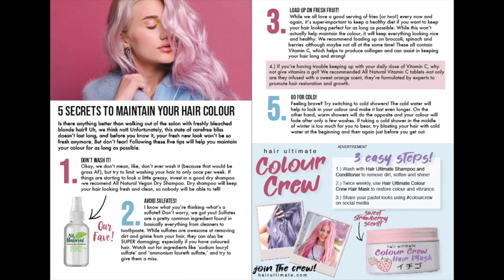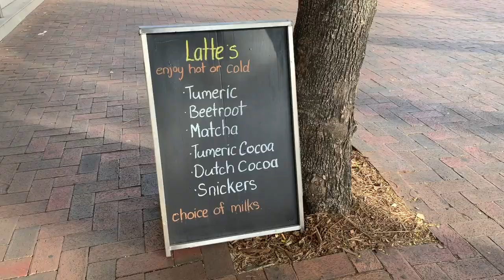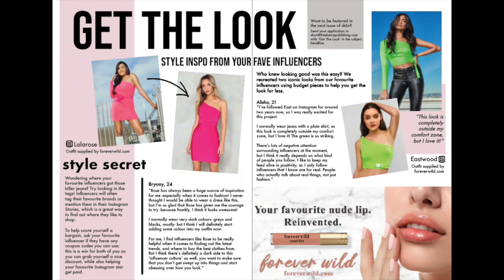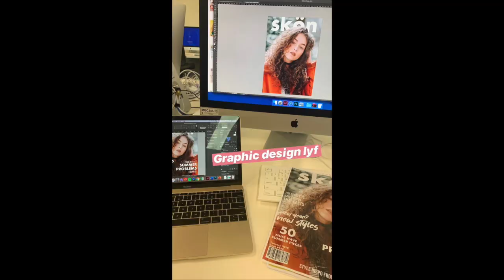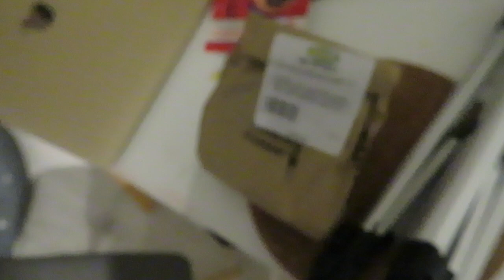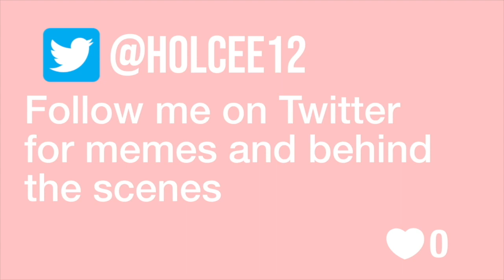My 20th Birthday Week! Food, Presents and Getting Lost // Holcee Vlogs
20TH BIRTHDAY WEEKLY VLOG ♡ I decided to try something different and vlog for a whole week instead of one day -what do you think of this format?? Birthday Haul video coming soon!

❤︎ GET $10 OFF UBER EATS ❤︎
Use Sign-Up Code: eats-hollye3047ue

❤︎ SOCIAL MEDIA ❤︎
MAIN CHANNEL: Holcee

❤︎ TECH ❤︎
Camera: Canon Powershot SX730 HS
Editing Software: iMovie, Premiere Pro
Thumbnail Software: Photoshop
Titles: After Effects

❤︎ ABOUT ME ❤︎
My name is Holly and I make videos about food, fashion, studying and everything else in-between! I'm 20 and currently studying at university in Australia ~